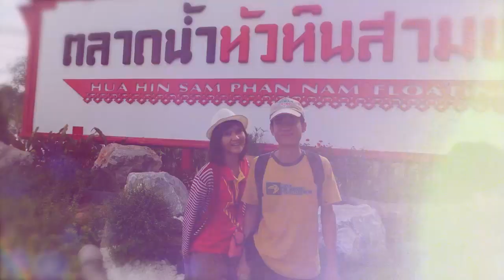แค่คุณ - The Wedding Presentation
The Wedding Presentation of Natthaporn and Aekachai
On17 ult 2013 at J.B Hotel hatyai

รู้ไหมว่าเราเจอกันครั้งแรกตอนไหน
ความทรงจำเกิดขึ้นเมื่อไหร่
เมื่อไหร่ที่ทำให้เราสองคนเริ่มหวั่นไหว
หรือจะเป็นในตอนที่คุณต้องนอนเสียใจ
หรือว่าตอนที่เราต้องไกล
มันทำผมได้รู้ว่าคิดถึงแต่คุณ

และในตอนนี้ ในเวลานี้
ล่วงเลยมานานเป็นปี
ให้ดวงดาวนั้นเป็นเหมือนพยานรัก

ขอสัญญาว่าจะรักเพียงคุณ
ว่าจะรักแค่คุณ ว่าจะรักแค่คุณ เท่านั้น
นานแสนนานก็จะรักเพียงคุณ
ก็จะรักแค่คุณ อยากจะมีแค่คุณคนเดียว

คืนวันที่เราเคยมีแต่ความเหงาใจ
เมื่อมีคุณเข้ามาชิดใกล้
ก็อบอุ่นใจดังไฟที่ร้อนตอนเหน็บหนาว

ลืมเรื่องราวที่ได้เคยบอบช้ำ
ทิ้งมันแล้วโยนมันไปไกล
แล้วในวันพรุ่งนี้ก็จะมีแค่เพียงเรา
ไม่มีใครต้องเหงา และไม่มีใครต้องเศร้า
สองเราเดินเคียงกันไป